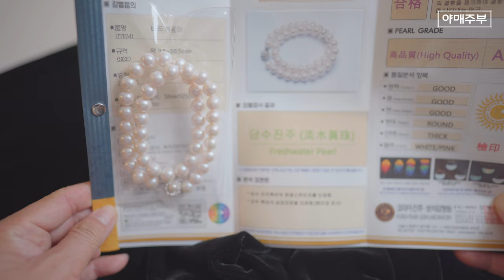야매주부에서 진주 목걸이 최저가 공동구매 도전(100개 한정판매)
10mm 진주 목걸이 가격은 시중가 69만원 짜리를 53만원에
8mm  시중가 35만 5천원 짜리를 27만원에
각각 공동구매로 구매 가능합니다.

5월 27일 금요일  공동구매는
10mm  8mm 50개씩 한정 판매입니다.

OCIC FILM
비지니스 상담
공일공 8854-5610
오성민 감독